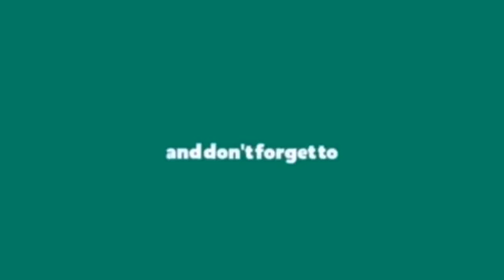Day : 1 in Kerala || Bindugowda.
Travel Travel Travel
Yayy!! We are travelling to Kerala.
We planned this trip all of a sudden.
This is how the day 1 went. This is how we spent our first day. We had fun while travelling. I hope you too enjoyed this video.

I’ll keep you guys updated.
Wait for day 2.
Love ya❤️